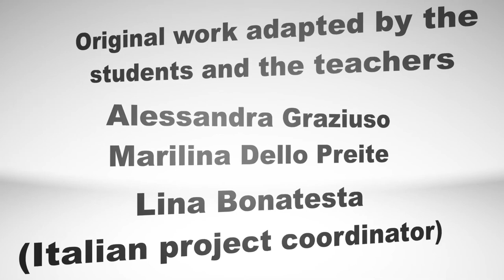IISS Enrico Fermi Lecce in Erasmus+ project Drama&Theatre in Europe:an Innovative Path to Education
This Drama Performance is one of the activities planned  within the Erasmus+ project “Drama & Theatre in Europe: an Innovative Path to Education”. Six  European schools, partners in the project,  agreed on the common team of LOVE and  then each school chose a play to perform.
The Italian students of I.I.S.S. E. Fermi , participating in the project,  decided to work on “Rugantino”, which belongs to our theatre tradition,  because it combines drama performance, music and dance.
Firstly they read the script, rearranged it and then translated in English for the subtitles. After that ten students participated in the preparation of the performance under the excellent direction of the expert, Fabio Tinella and the valuable contribution of the teacher Alessandra Graziuso for the Dance Arrangements.
This project was carried out by the teachers Lina Bonatesta (the Italian project coordinator) and Marilina Dello Preite . It was supported by the Headmaster Giuseppe Russ.